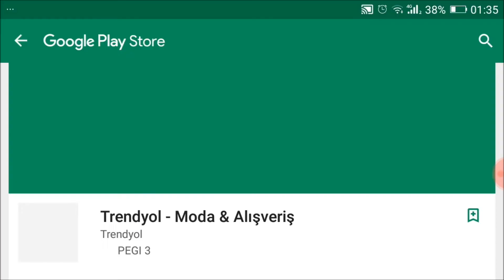Aşçı Çocuklar Oyunu